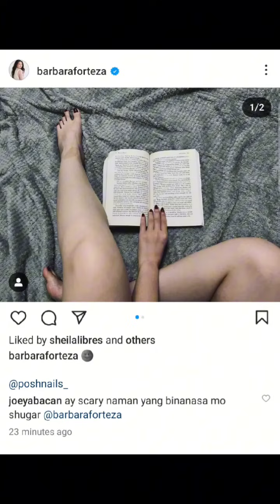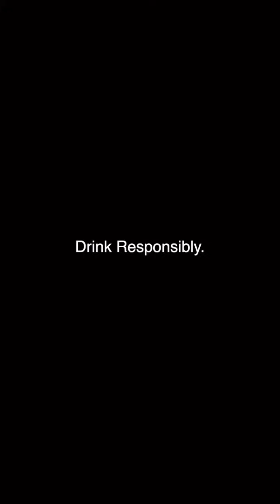Kailan Huling Na Heart 💔 Broken si David Licauco? David Licauco Speech at Pulang Araw Mediacon 🎤🎞